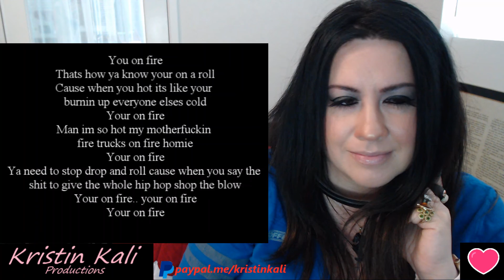Eminem -On Fire....cause when is EM not? lol